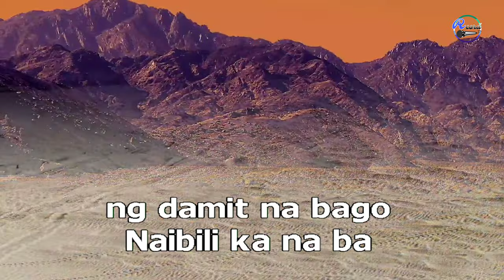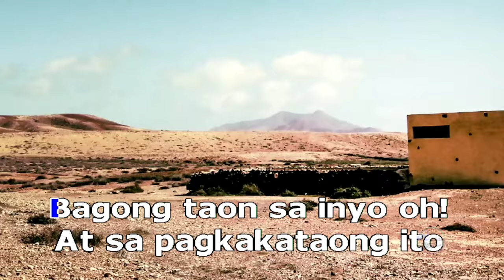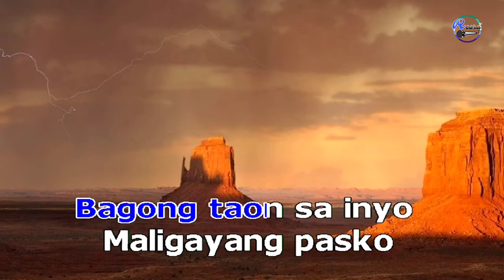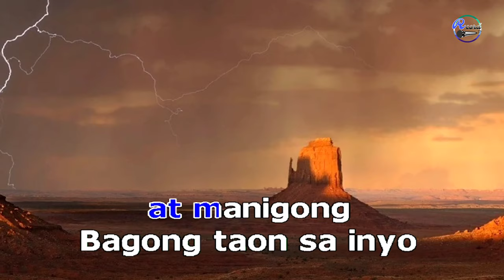MALIGAYANG PASKO siakol karaoke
opm siakol cover song . merry xmas